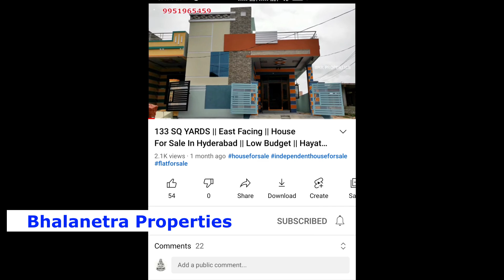Shutter తో ఉన్న ఇల్లు చాలా బాగుంది | Independent House For Sale | Direct Owners House | Hyderabad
45 Lakhs Only || 2bhk Flat For Sale in Hyderabad || 45 లక్షలు మాత్రమే || low Cost flat for sale